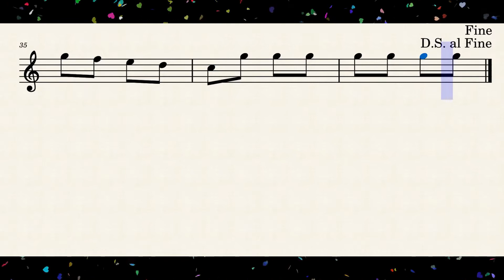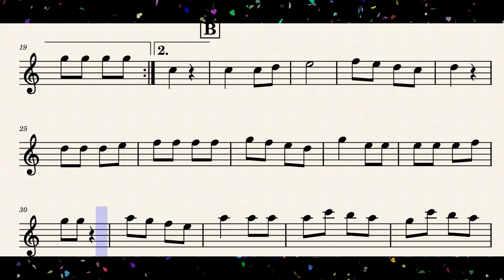Partitura sax alto | marchinhas de carnaval mamãe eu quero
Aprenda a tocar a marchinhas de carnaval "mamãe eu quero". No vídeo você terá acesso à partitura sax alto com acompanhamento de sopros e percussão para auxiliar nos estudos.

Mamãe, eu quero, mamãe, eu quero
Mamãe, eu quero mamar
Dá a chupeta, dá a chupeta
Dá a chupeta pro bebê não chorar...

📌 Se necessário, toque a música em oitava confortável;
📌 Pause o vídeo para tocar lentamente as partes mais difíceis;
📌 A repetição faz parte do processo, volte o vídeo quantas vezes for necessário;
📌 Fazer leitura rítmica, métrica e melódica vai acelerar o processo de aprendizado;

👉 Confira a nossa playlist completa

Deixe nos comentários o nome da música que você gostaria de ter aqui no canal.

Forte Abraço
Music@lmente